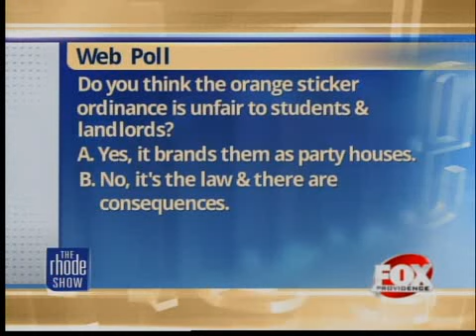The Buzz: Noise ordinance in court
A federal appeals court will hear arguments this week on whether police in Narragansett can place orange stickers on homes that host loud parties.

U.S. District Judge William Smith ruled earlier this year in favor of Narragansett, saying the police were entitled to enforce the town's noise ordinances by marking properties where raucuous gatherings are held.

The student Senate of the University of Rhode Island, which brought the lawsuit, appealed. Many URI students live off-campus in Narragansett, and they say the stickers unfairly stigmatize them.